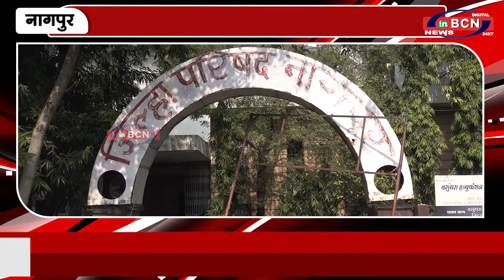जिला परिषद की आम सभा में विपक्ष का दिखा बदला रूप | INBCN NEWS